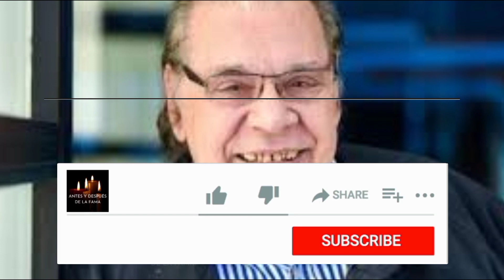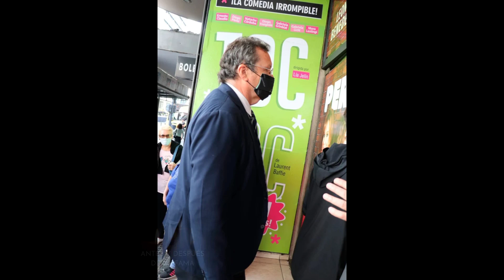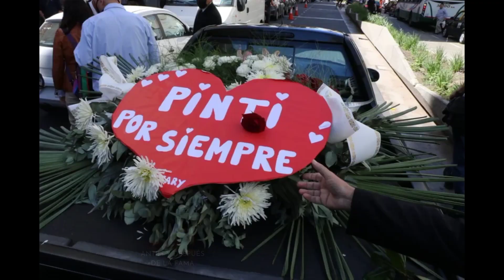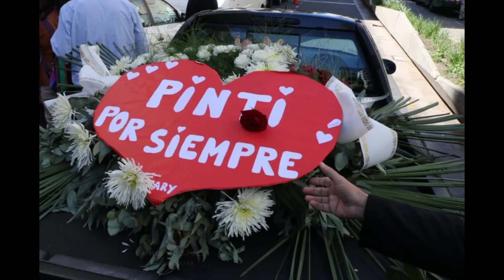💥Las FOTOS del último adiós a ENRIQUE PINTI💥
✅ Los restos del popular humorista de 82 años fueron velados este lunes en el primer piso del complejo teatral de Carlos Rottemberg. Su cuerpo descansará en paz en el Cementerio Parque Memorial de Pilar.